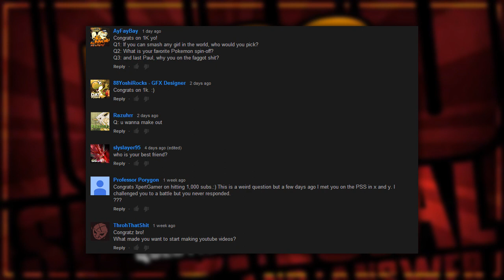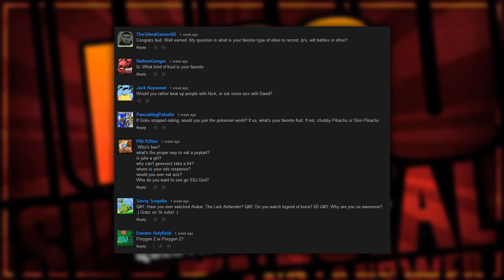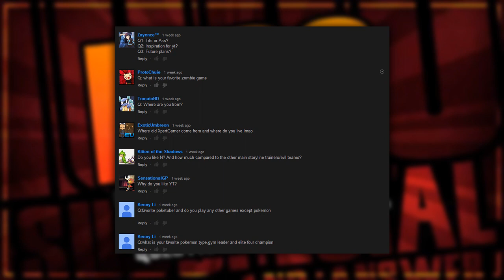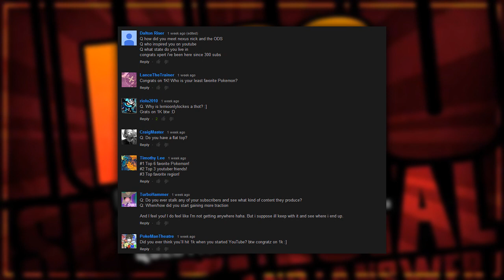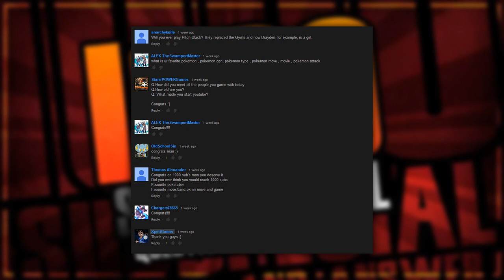XpertGamer - 1000 Subscriber Q&A! [ANSWERING]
Thank you guys so much for all of the questions, new LP drops tomorrow. GET HYPE!